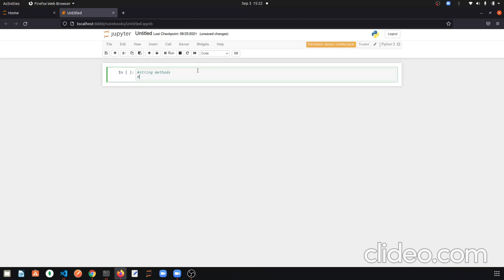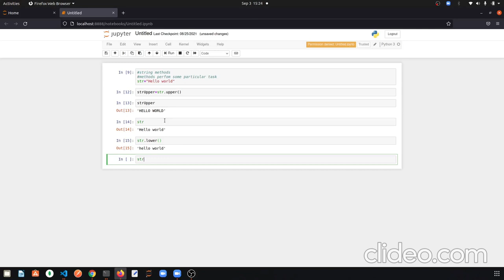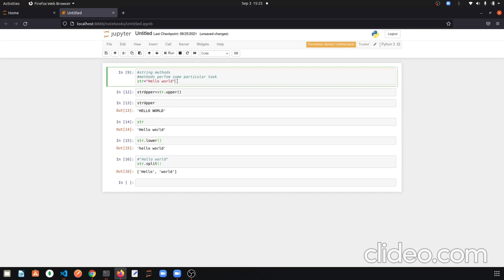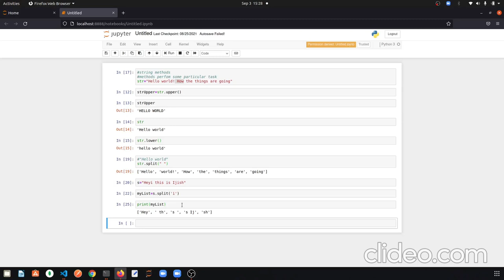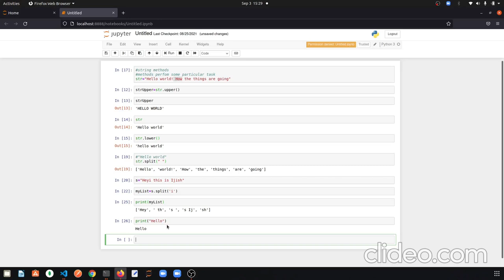Python for cbse from basics - in Hindi. Part -9:String methods in Python.